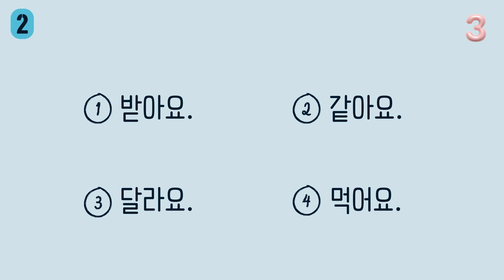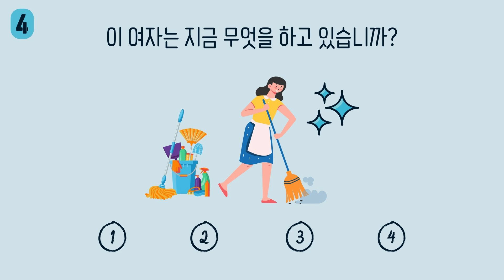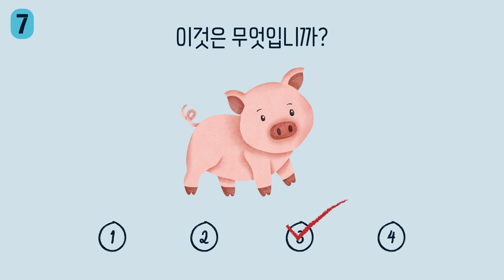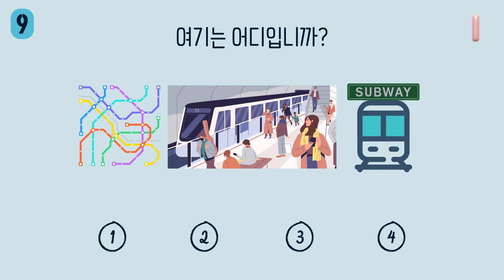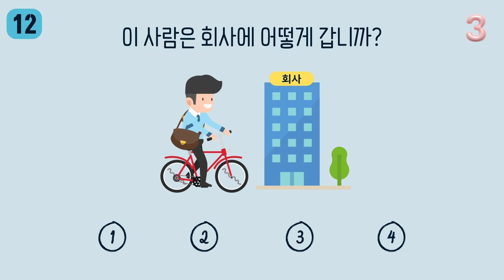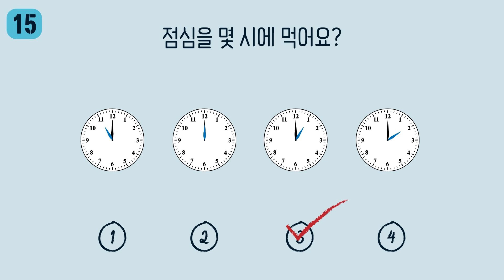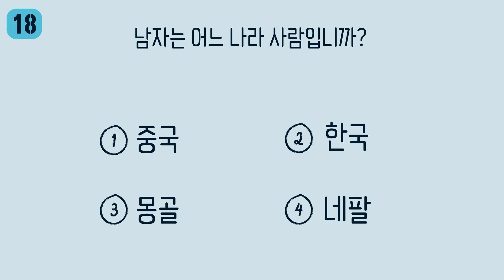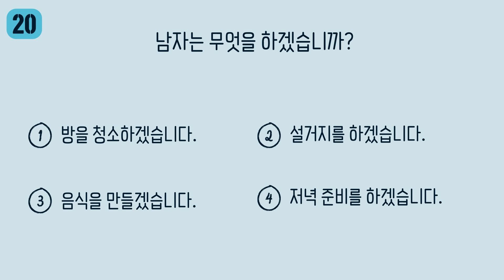🇰🇷 EPS TOPIK TEST KOREA | Korean Listening Test | 20 Questions Auto Fill Answers | EPS Exam 듣기 문제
고용허가제 한국어 능력시험 EPS TOPIK